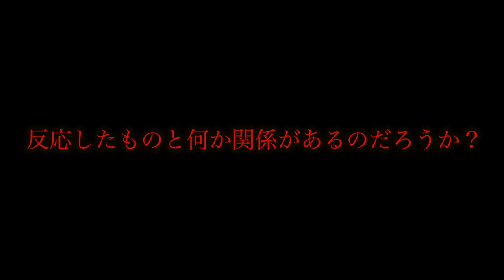【心霊現象】顔認証カメラで事故物件の中を撮影したらドアに立つ女性が視えパニックに…。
【心霊現象】全員揃ったらありえないほど男女の声や鼻歌が発生してパニックに…。

【心霊あり】せーぎの服、靴を着まくって勝手にファッション対決してみたら…

★再生リスト